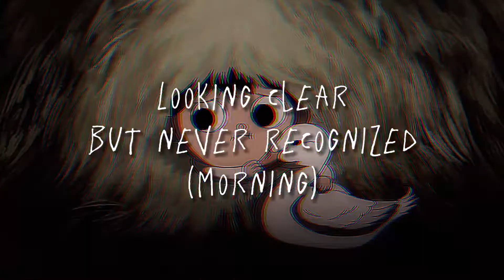Molina - Hey Kids (Lyrics)